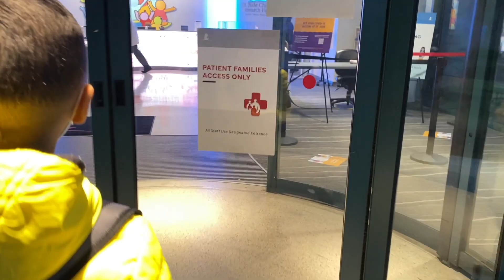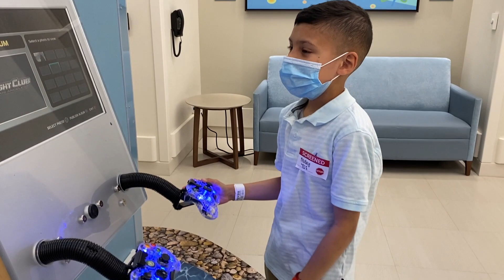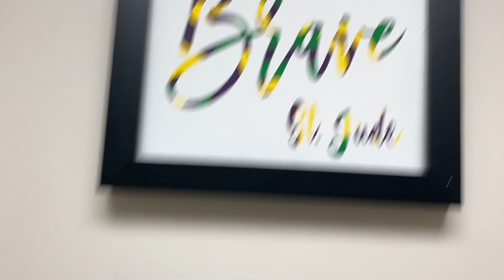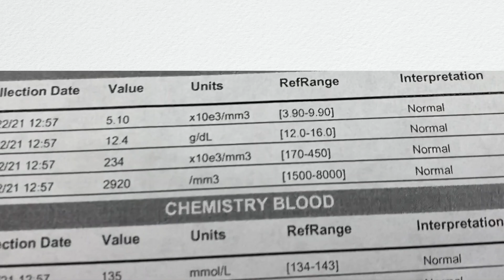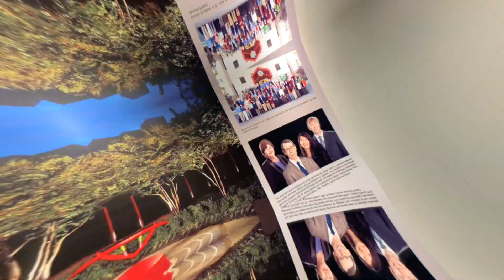Huge announcement! (St. Jude Vlog day 2) - By Ethan R.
Please also consider donating to St. Jude. The work they do, you really would have to see it to understand, but take my word for it, St. Jude is amazing! God used them to give us hope and fight with me against cancer and many, many other children.